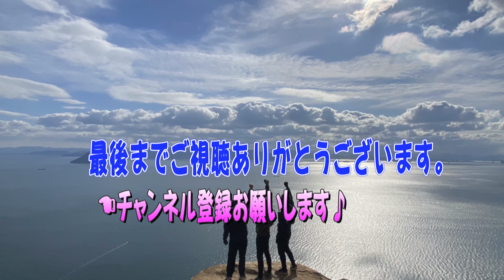【車中泊】車中泊ベットキット改造＆折り畳みテーブル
nabeの登山日記番外編で、エスティマの車中泊ベットキットを改造します。今まではリア全体でしたが、椅子に座ってご飯食べたり着替えたりもしたいかなと、なのでシングルバージョンに改造します。また、余ったイレクターパイプで折り畳みテーブルも作っちゃいました。
これで楽しい旅ができそうですねー